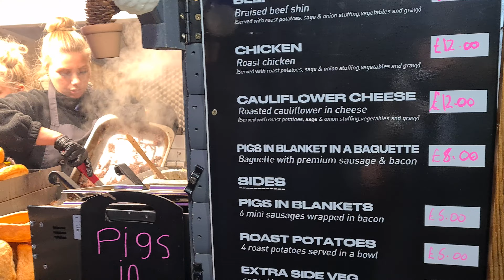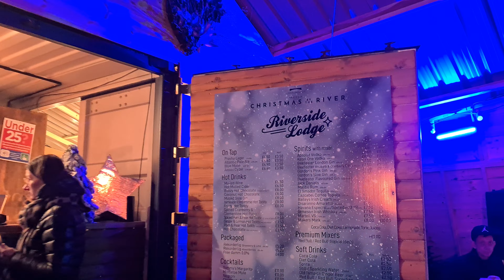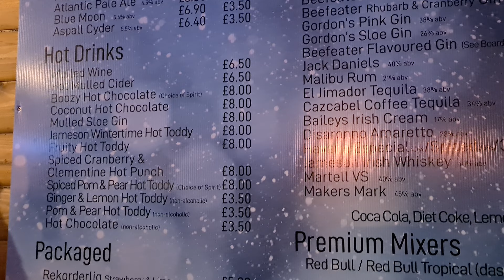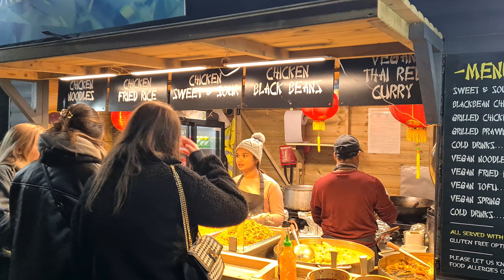🎄☃️ LONDON CHRISTMAS MARKET 2022, TOWER BRIDGE CHRISTMAS MARKET, LONDON WALKING TOUR, 4K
🎄☃️ CHRISTMAS MARKET LONDON 2022, TOWER BRIDGE CHRISTMAS MARKET, LONDON WALKING TOUR, 4K